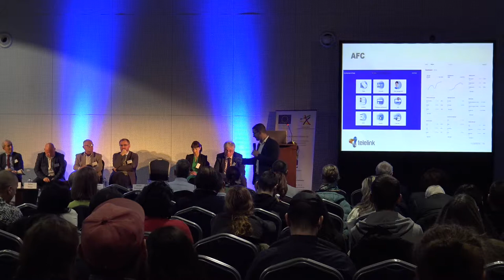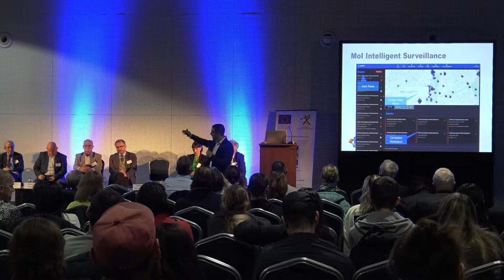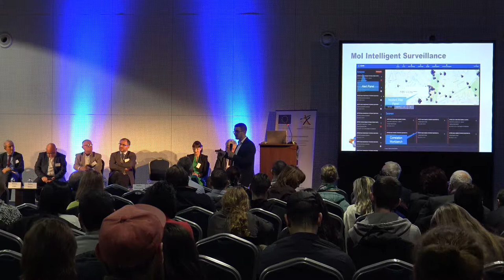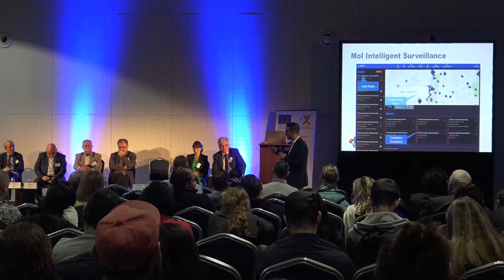2018 11 26 Conference 09 Panel B Stefan Malinowski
26 November, 2018
Yordanka Fandakova

Panel B-2: In the name of SMART cities - Stefan Malinowski, Head of Intelligent Systems, Telelink, Bulgaria